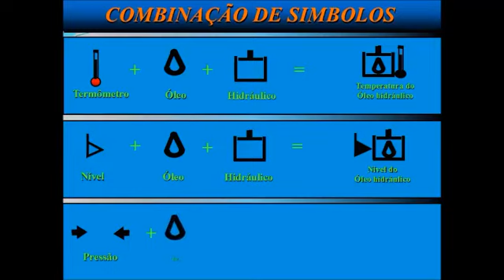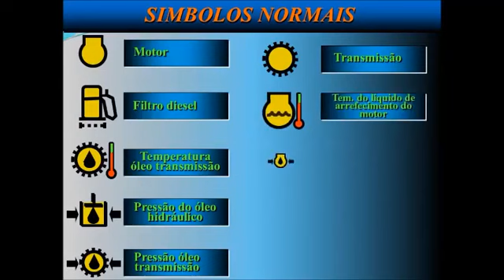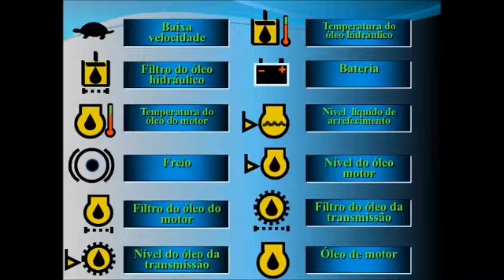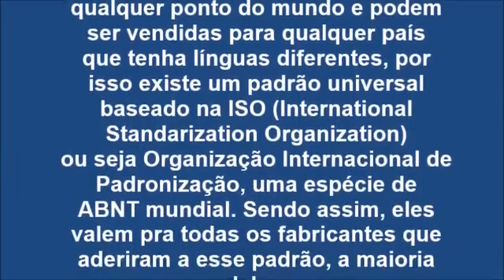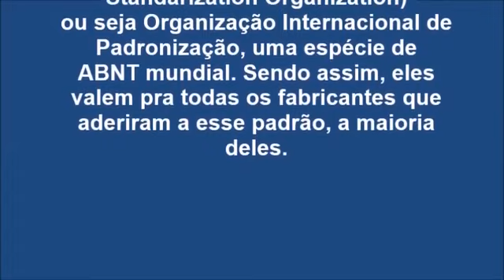Painel - Simbologias das Maquinas